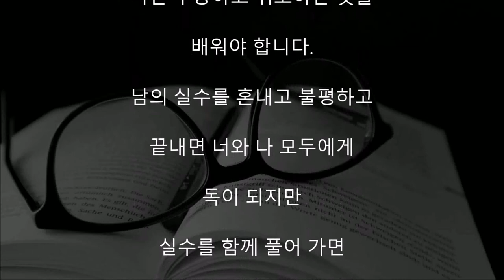안경과 모자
차를 몰고 여행 하던

노부부가 국도변 식당에서

점심을 먹고 나왔습니다.

한참을 가는데 할머니가

무릎을 탁! 치면서 소리쳤습니다.

“아이고~ 내 정신 좀 봐.

내가 식당에 안경을 두고 나왔어.

다시 돌아갑시다.”

할아버지는 차를 돌려

식당으로 가는 동안

계속 할머니를 혼냈습니다.

“제발 정신 좀 차리고 살어!
기름 값이 얼마나 비싼데.”

“얼마나 더 나를
힘들게 해야 되는 거야!”

“안 쓰고도 잘 보이면
안경을 왜 써?”

식당이 가까워지자

할아버지의 투덜거림이

갑자기 멈추더니 조용해졌습니다.

할머니가 생각 했습니다.

“아직 할아버지의
잔소리가 멈출 때가
안 되었는데. ”

식당 앞에 도착해서

할머니가 내리려고 하자

할아버지가 작게 속삭이듯

할머니에게 친절하게 말했습니다.

“할멈~ 이왕이면
내 모자도 같이 가져와요!”

내가 화를 내는 것은

너만 잘 못 했다고

생각하기 때문입니다.

그런데 조금 지나서

다시 생각해보면

나도 잘 못 했습니다.

나는 절대 잘 못 한 것 없다는

생각은 실수한 사람을

용서하지 않습니다.

한 번도 실수 하지 않고,

한 번도 잘못 한 일 없는

사람은 교만의 함정에

빠지게 됩니다.

나처럼 살지 못하는 사람을

향해 분노를 발하게 됩니다.

남의 실수는 곳

나의 실수를 경고하는 것입니다.

다른 사람의 허물과 잘못은

나를 바른 길로 인도하는

교훈입니다.

남의 잘못을 통해

내가 잘못 하지 않고도

같은 실수를 하지 않을 수 있습니다.

실수는 혼내고

다툴 문제가 아니라 이해하고 함께

풀어 나가야 하는 숙제입니다.

너의 실수를 통해

나는 수용하고 위로하는 것을

배워야 합니다.

남의 실수를 혼내고 불평하고

끝내면 너와 나 모두에게

독이 되지만

실수를 함께 풀어 가면

더 돈독한 우정의

연결고리가 됩니다.